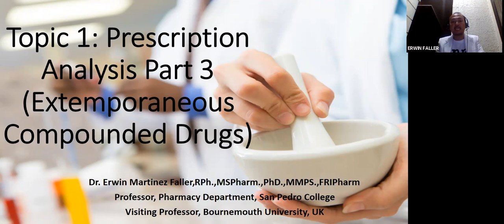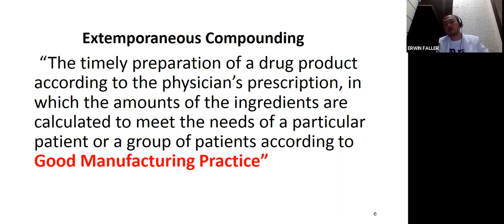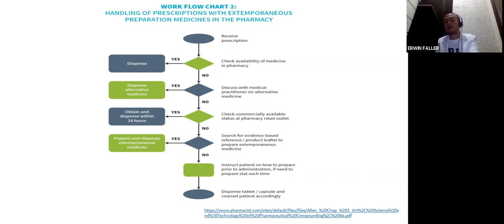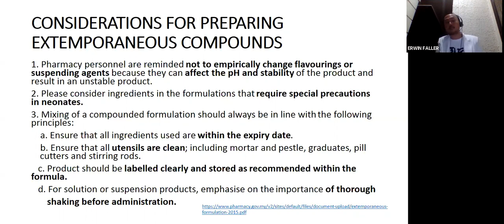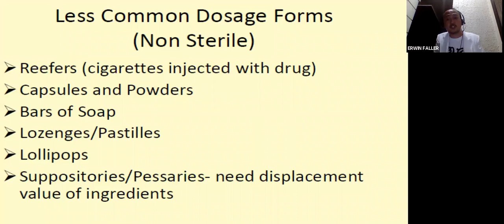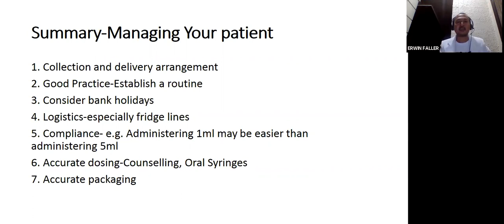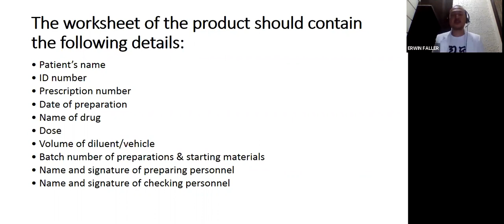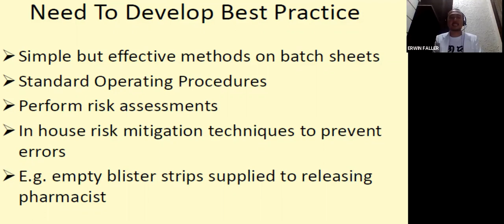Topic 1: Prescription Analysis Part 3 (Extemporaneous Compounded Medicines)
This video talks about the extemporaneously compounded medications in relation to prescription analysis. It also discusses the considerations needed prior to the compounding process in the community or hospital pharmacy.